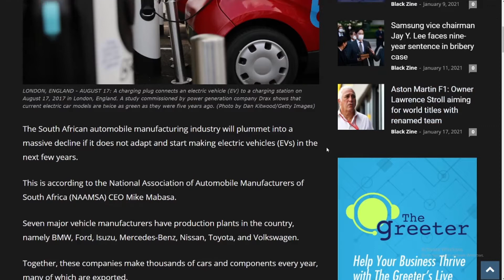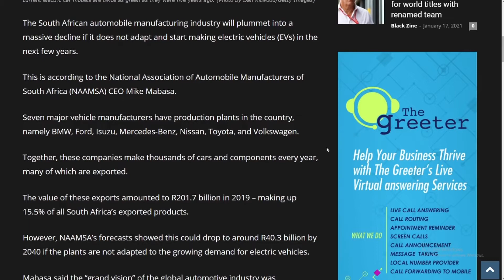South Africa must build electric vehicles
South Africa must build electric vehicles or car manufacturing will collapse